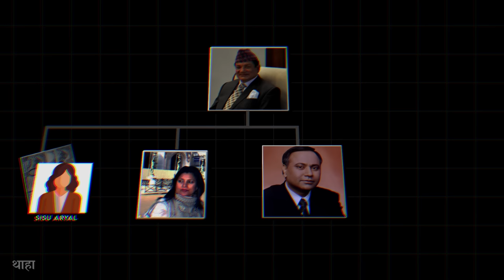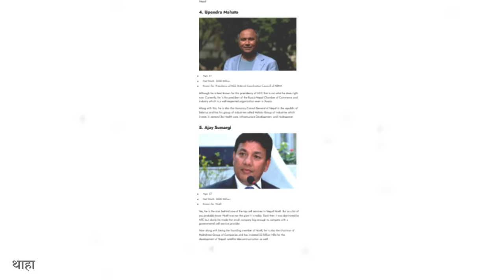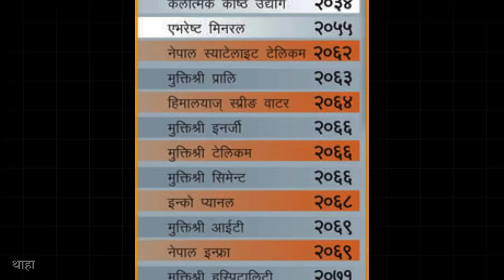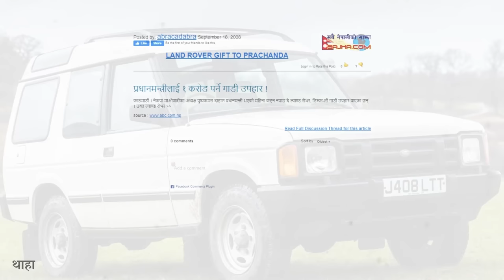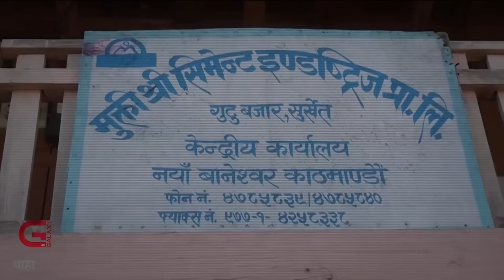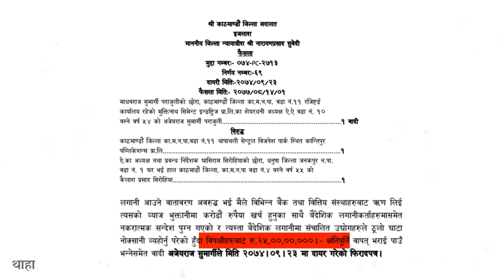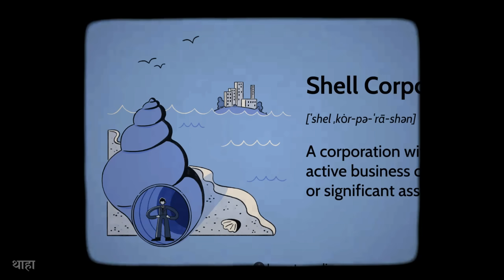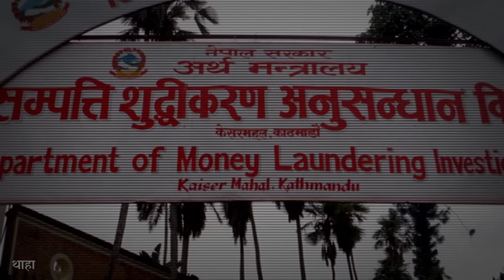The Life of Ajeya Raj Sumargi and BLACK MONEY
" I know so much about Prachanda that if I were to expose it all, the people would chase him, beat him and... . That is why I am not telling you everything about him
But I will share this much: there is a cheat named Ajay Sumargi. After we saw him consorting with this character, we said, "Now this is going beyond limits, comrade!" Sumargi has made houses for those close to Prachanda. I will not name these friends, but their houses were built by Sumargi. I still get reports. Some would ask me, "Others have done so well, why have you not done anything?"

The Life of Ajeya Raj Sumargi and BLACK MONEY /K.Dhanush

thaha/थाहा
Transcript
00:00 Prastabana
01:13 Once Upon a Time
04:00 The Rise of Ajeya Raj Sumargi
09:00 Paisa Power Prachanda
15:37 Kantipur VS Sumargi
17:57 Black Money

kantipur vs ajeya raj sumargi
My republica
KATHMANDU, Jan 8: A dispute has resurfaced between two media owners - Kailsh Sirohiya of Kantipur Media Group and Ajeyaraj Parajuli Sumagri of Thaha Sanchar - with the latter registering a defamation case against the former at the Kathmandu District Court on Sunday. Sumargi has sought Rs 250 million in compensation from Sirohiya for 'defaming' him through Kantipur Publication.

In the case filed against Kantipur Publications, chairman of Mukti Shree Cement Pvt Ltd, Sumargi has claimed that KMG published news reports damaging his dignity and integrity and also his business. Sumargi has requested the court to make Kantipur Publications pay the amount in compensation to the damage.

Sumargi has claimed that his relation with Sirohiya soured after he bought the latter's land. He has further claimed that the Sirohiya misused his publications including Kantipur and The Kathmandu Post and Kantipur Television after he turned down Sirohiya's request to return his land at the same price he had paid a year ago. Sirohiya had sold the land for Rs 232.11 million.

Ajeya Raj Sumargi

Additional details have now emerged about the offshore transactions of Ajeya Raj Sumargi Parajuli, whose involvement in transferring money from Nepal to offshore companies set up in tax havens and then repatriating the money to Nepal as foreign direct investment (FDI) was previously illustrated on January 16, 2019 by CIJ-Nepal, in collaboration with ICIJ.

According to the NepaLeaks expose, Zhodar Investments Limited had funneled a total of $48,372,222 (483,722,210 rupees) to Sumargi’s companies in Nepal.

The Pandora Papers reveals that Sumargi had set up Zhodar Investments in the British Virgin Islands in 2010. Records show that he is the beneficial owner and also the director. Sumargi has a bank account at Hellenic Bank on behalf of the company with signing authority. Sumargi, a resident of Baneshwor, Kathmandu, has mentioned his residential address as the United Kingdom.

According to the Pandora Papers, Sumargi also invested in The Awej International Limited in 2008 and Worldwide Incredible Limited, both in the British Virgin Islands, on September 9, 2011. Sumargi is the director of both companies. Asmita’s World Limited, another company registered in the British Virgin Islands, has invested in The Awej International Limited. Asmita is Sumargi’s wife and it appears that he set up the company under her name. According to documents obtained from ICIJ, Sumargi is a beneficial owner, shareholder, and director of Asmita’s World Limited, which was set up for the sole purpose of establishing a holding company. This company has invested in Hetauda Lime Industry Pvt. Ltd., Everest Mineral Products Pvt. Ltd., and Muktishree Pvt. Ltd, records show. These are all Nepali companies.

image&information Source 🔗